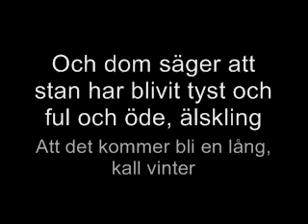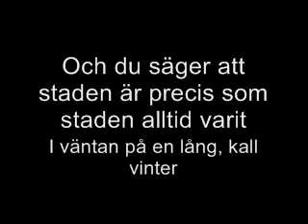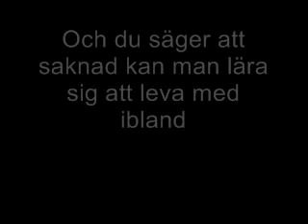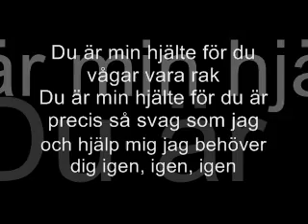Kent - Vinternoll2 (ENG/SV Lyrics)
▲CC LYRICS: ENGLISH ▲

Och dom säger att stan har blivit tyst och ful och öde, älskling
Att det kommer bli en lång, kall vinter
Jag har lärt mig att saknaden är värst när nån har sovit som ett barn
Genom en iskall vinter

Du är min hjälte för du vågar vara rak
Du är min hjälte för du är precis så svag som jag
och hjälp mig jag behöver dig igen, igen, igen

Och du säger att staden är precis som staden alltid varit
I väntan på en lång, kall vinter
Och du säger att saknad kan man lära sig att leva med ibland